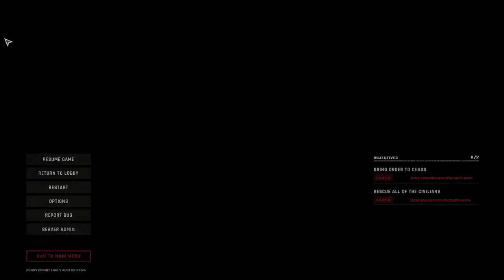me being really bad at ready or not